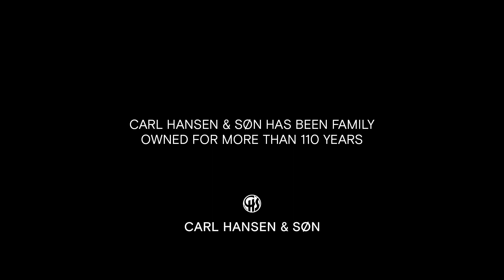Carl Hansen & Søn - Brand Video Japan